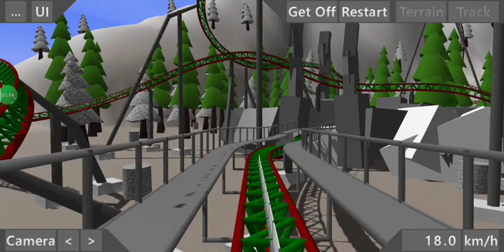Christmas Journy | Ultimate coaster 2 | Enjoy(;